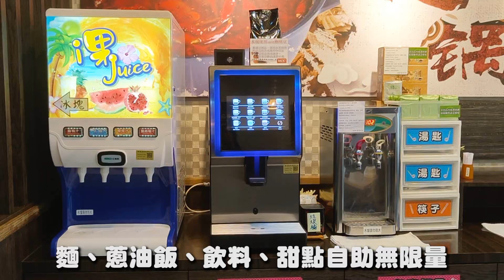蘆洲最強台式火鍋！七種不同的口味，現點現炒現煮的特色火鍋湯頭，採用日式拉麵的豚骨蔬菜湯頭當基底，搭配不同的食材烹煮而成的特製湯頭，味道鮮美無比呀～！｜蘆洲美食 蘆洲火鍋 羽臨創意湯鍋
現點現炒的台式火鍋
深受不少人喜愛
而現在介紹的這家蘆洲台式火鍋
店內有七種口味，非常特別又好吃
值得推薦

店名：羽臨創意湯鍋
營業時間：早上11:00~22:00 週一公休
地址：247新北市蘆洲區長樂路106號